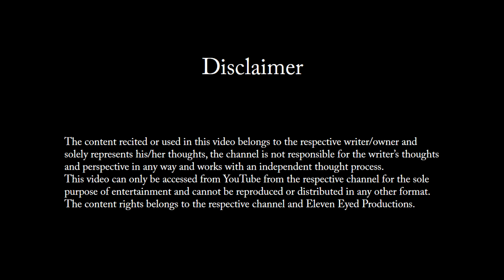Samvad Aur Bachpan by Ritanshu Barnwal || Jashn-E-Izhaar || The Abstract People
Performer - Ritanshu Barnwal
Each individual person recorded their own presence in their finest style and brought the program to the point where it has proven a standard in itself.

The Beauty of this event can also be guessed that all the audience to listen to the event were present until the last stage of the program